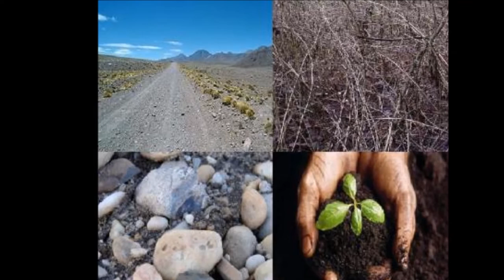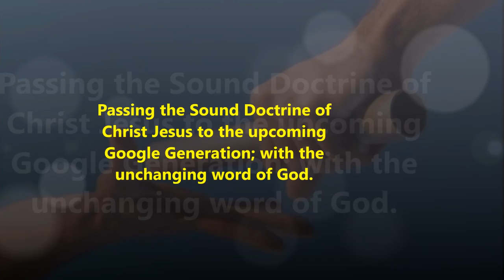பலன் கொடுப்பீர் நல்ல பலன் கொடுப்பீர் - Dr.Pushparaj - Palan kodupeer [Sathyavasanam Songs]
Be strong in the Lord and His mighty power. Ephesians 6: 10
Have you ever considered how one generation carries the Gospel of Christ Jesus to the next generation? Have you ever wondered what would happen to the Gospel of Christ Jesus if one generation failed to pass it on?
One brother, Andrew, led another brother called Peter to Christ (John 1:39-42); and Peter brought MULTITUDES!!!
“Prayer with faith contains the seed-corn of a million harvests.”
 The Secret of Prayer is Praying Secretly – E. M. Pounds
True wisdom comes from God - James 3: 13 – 18
For wherever there is jealousy and selfish ambition, there you will find disorder and evil of every kind.
Thought: Sowing seeds of peace yields harvest of righteousness. Sowing seeds of bitter jealousy yields disorder. Seeking God’s wisdom delivers us from the need to compare ourselves to others and to want what they have.
Mark 1: 35 says, “Very early in the morning, while it was dark, Jesus got up, left the house and went off to a solitary place, where he prayed”.
Let us pray and sow the seeds of the word of God.